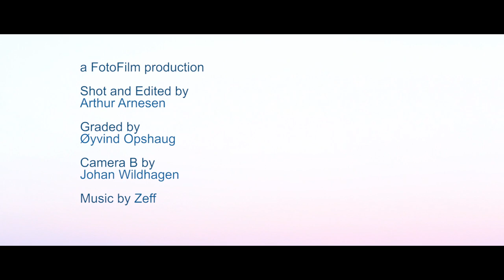skreipassion2015 with Swedish chef Jonas Lundgren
Join the Swedish star chef Jonas Lundgren l on his visit to Senja in Northern Norway to experience the start of the Skrei season of 2015. In wonderful surroundings of clear and cold water, he visits a place where the people live in close interaction with the nature. Throughout time, they have developed a craftsmanship that enables Norway to deliver the best quality seafood to chefs and consumers in both Sweden and the rest of the world.